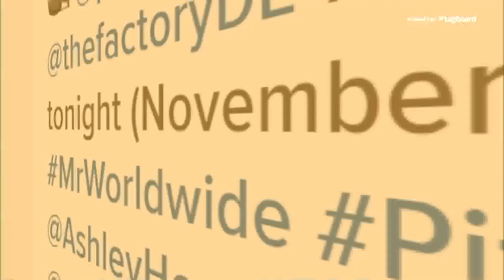Pitbull stops in Dallas for free concert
Mr. Worldwide brought the 305 to Dallas' Deep Ellum area Thursday night. According to Twitter, the concert was a surprise that many people rushed over to see.